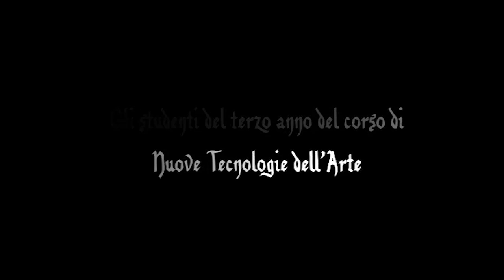Unity 3D Demo project "La terra della memoria"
La Terra della Memoria è un videogioco fantasy in stile onirico, ambientato nel decadente mondo delle fiabe.
Riportiamo qui il video della demo che siamo riusciti a realizzare; nella demo bisogna semplicemente cercare e raccogliere 6 dei sassi della fiaba di Hansel e Gretel.

E' un'avventura free roaming in cui il giocatore dovrà risolvere enigmi ed esplorare ambienti per avanzare di livello.

La demo de La Terra della Memoria è stata ultimata, nel mese di Maggio 2013, da:

Nastassya Carretti

Andrea Giuliano

Nicola Rubis

Luca Sperlari

Carolina Scanzi

Simone Zambonardi

con la partecipazione di Camilla Tramontin e Ruzica Dodig.

Suddivisione dei compiti (studenti in ordine di cognome):

concept by: Nastassya Carretti, Ruzica Dodig, Luca Sperlari

characters and environments' names: Ruzica Dodig

written by: Nastassya Carretti, Luca Sperlari

art direction: Nuove Tecnologie dell'Arte 3° anno, 2011-'12

character design: Silvia Carli, Nastassya Carretti, Ruzica Dodig, Anna Mabizanetti, Nicola Rubis, Carolina Scanzi, Luca Sperlari, Camilla Tramontin

logo design: Valentina Belli

character modelling and animation: Nastassya Carretti, Ruzica Dodig, Nicola Rubis, Carolina Scanzi, Luca Sperlari, Camilla Tramontin, Simone Zambonardi

level design: Nastassya Carretti, Luca Sperlari, Ruzica Dodig

Interface design: Luca Sperlari

settings design: Valentina Belli, Nastassya Carretti, Silvia Carli, Ruzica Dodig, Anna Mabizanetti, Dalila Mancuso, Luca Sperlari

terrain modelling: Nastassya Carretti, Ruzica Dodig, Luca Sperlari, India Tomasoni,Camilla Tramontin, Simone Zambonardi

Terrain Objects' modelling: Nastassya Carretti, Ruzica Dodig, Nicola Rubis, Carolina Scanzi, Luca Sperlari, Camilla Tramontin

settings modelling: Nastassya Carretti, Ruzica Dodig, Nicola Rubis, Carolina Scanzi, Luca Sperlari

main programmers: Andrea Giuliano, Luca Sperlari

music supervisor: Mauro Montalbetti

sound design: Nastassya Carretti, Ruzica Dodig, Nicola Rubis, Carolina Scanzi, Luca Sperlari, India Tomasoni, Camilla Tramontin, Simone Zambonardi

Cut-Scene Isola dell'Innocenza: Carolina Scanzi

Opening Title: Camilla Tramontin

Credits: Nicola Rubis

introduction: Luca Sperlari, Nastassya Carretti

supervised by: Marco Fogazzi, Andrea Giuliano, Elisabetta Modena, Marco Scotti

copyright(2013)